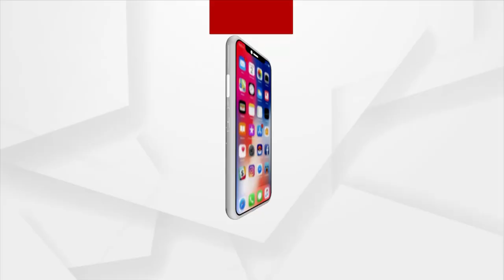ଝାଡୁ ବସ୍ତିରେ ରୋଜଗାରିଆ ମା' ମାନେ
ଜଣକ ରୋଜଗାରରେ ଚଳୁନି ଘର । ପିଲା ଛୁଆଙ୍କ ପାଇଁ ଖଟୁଛନ୍ତି ମହିଳା ।